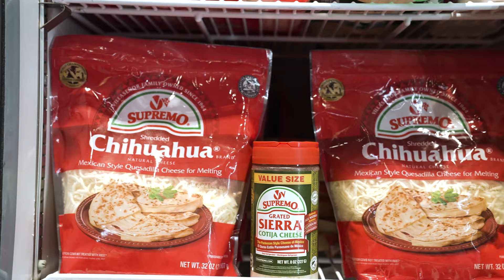Why authenticity is key to resonating with today's restaurant consumer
Gilberto Villaseñor of V&V Supremo talks with Nation's Restaurant News during the 2024 National Restaurant Association Show about how the 60-year-old, family-owned cheese company helps restaurants tap into the rapid growth of Mexican cuisine and provides a platform for culinary innovation.

For more highlights from the National Restaurant Association Show and to learn more about V&V Supremo visit us